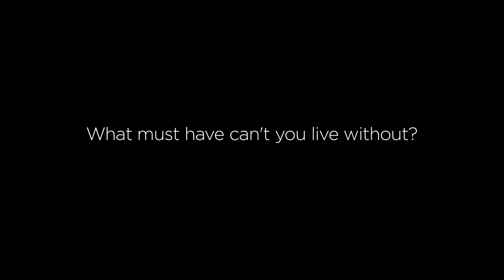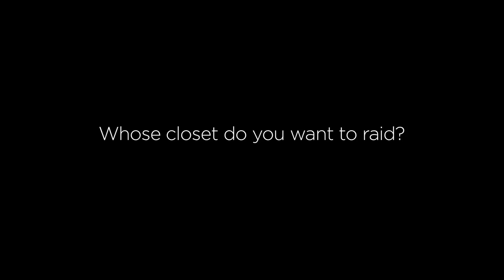5 Questions with Petra Nemcova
Model, Philanthropist, Television Host, Entrepreneur and more answers our 5 Questions. Petra shares her favorite place in New York City, who she can't live with out and more!

This video is about model Petra Nemcova at Bergdorf Goodman.